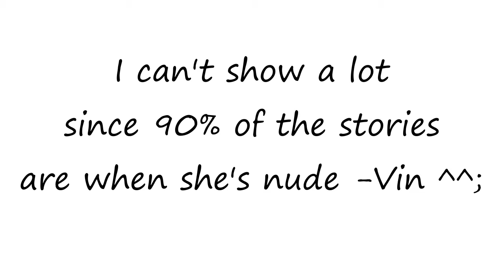Dorime Domingo - Pet Robot Lilly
Tenia que ir a ayudar mi familia en el hospital hoy perdon c:
I had to help my family by going to the hospital today so sorry c: